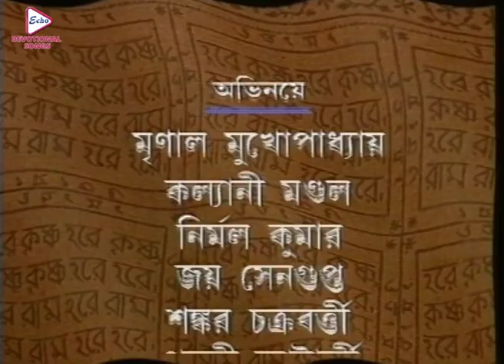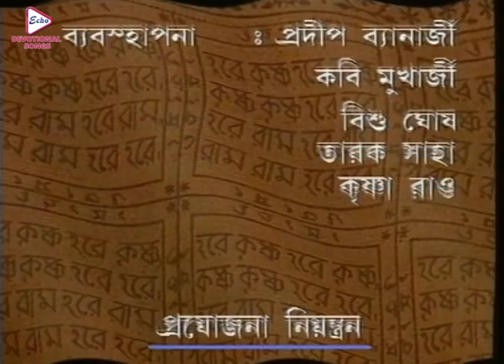Mahaprabhu_Episode 118|Best Doordarshan Mega Serial |মহাপ্রভু _পর্ব-১১৮|Echo Bengali Devotional Song